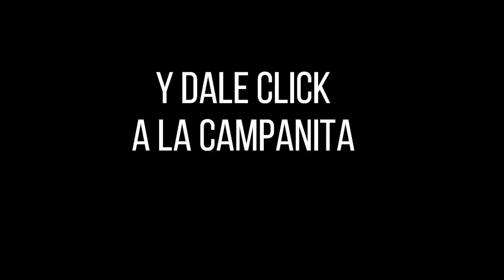Resultados PAISITA DÍA del Miércoles 29 de diciembre de 2021 ✅🥇🔥💰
Hola buenas tardes, te presentamos los resultados de las loterías y chances en Colombia, vamos con el Resultados del Chance Paisita día del Miércoles 29 de diciembre de 2021.

paisita 1